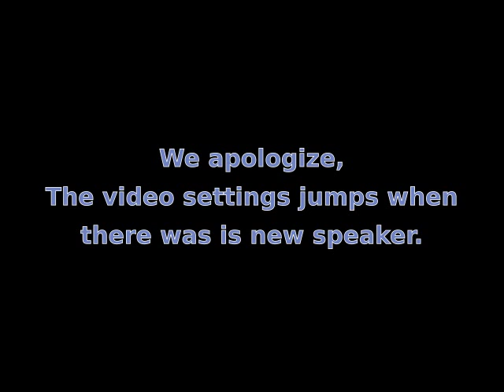Weekly Blessing Rite, April 17, 2019